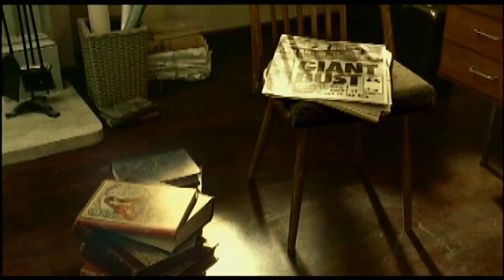Volkswagen Polo - Giants (2003, UK)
Directed by Dante Ariola at MJZ.